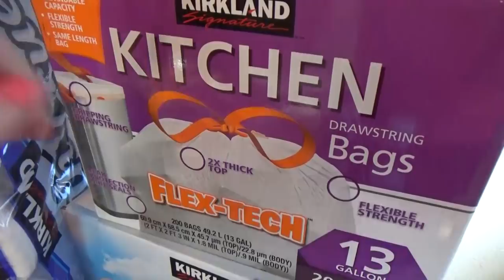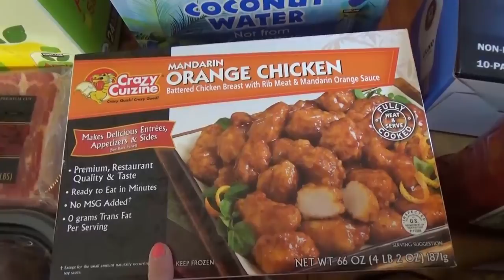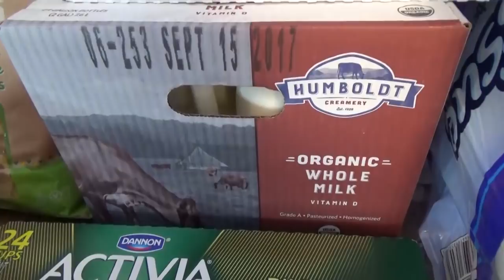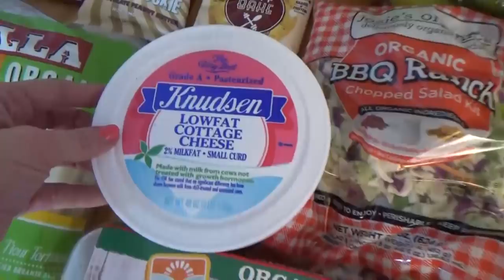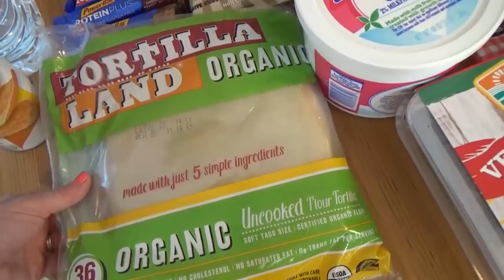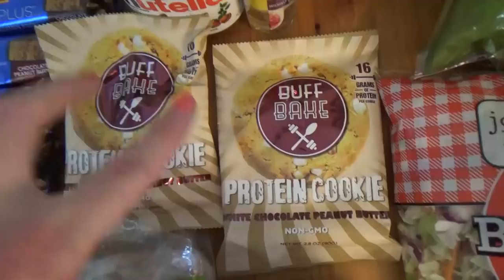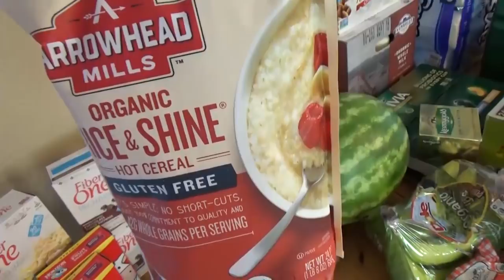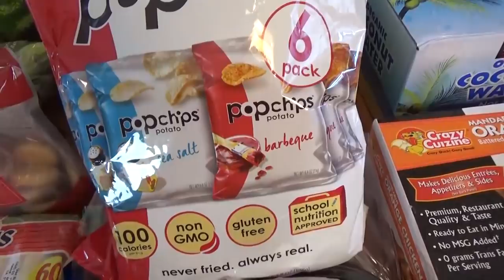HUGE COSTCO GROCERY HAUL $500 | Family of 6 COSTCO HAUL and Shop With Me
Come along as we do our semi weekly Costco shopping trip! This one is a big one! Can you believe that they have Christmas presents going out already!!😜

Want to know how we optimize our YouTube channel to get the most visibility?

Do you like my socks?